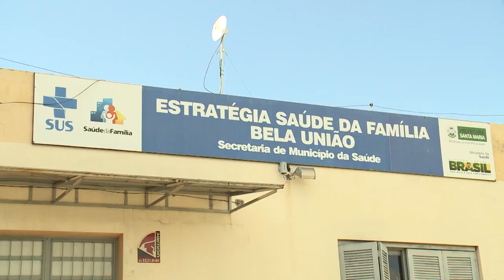Comissão Políticas Públicas visita vila Bela União 13.03.2018